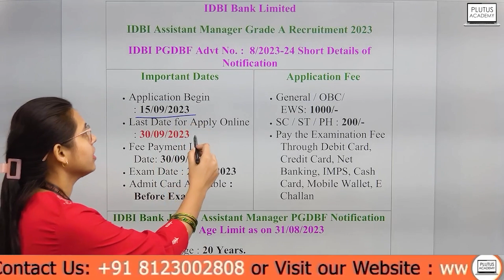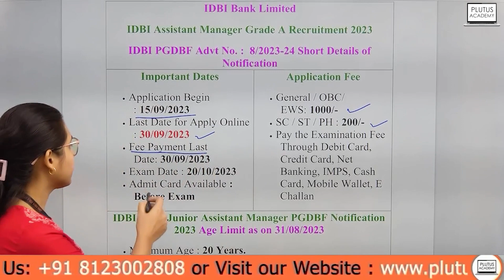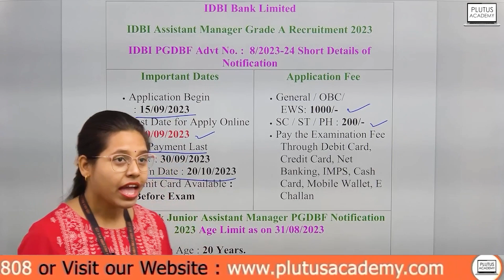IDBI Notification 2023 OUT | IDBI Junior Assistant Manager Notification 2023 | Plutus Academy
📢 Exciting news for job seekers! The IDBI (Industrial Development Bank of India) has released its official notification for 2023. Get all the essential details and updates in this video!

🌟 In this video, we cover:

Important dates for application submission
Vacancy details and eligibility criteria
Selection process and exam pattern
How to apply online
Tips for exam preparation

Stay ahead in your job search with the latest information on IDBI 2023 recruitment.

Cont.08123002808

Cont.08123002808